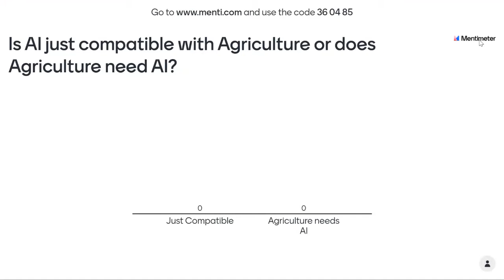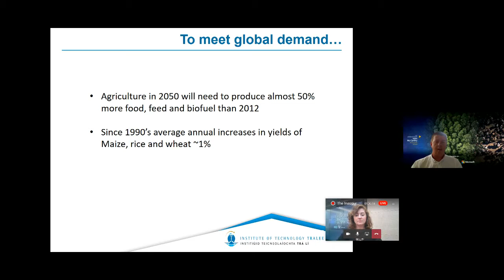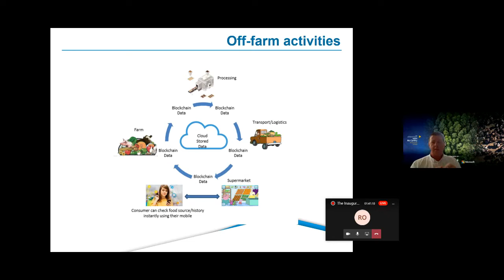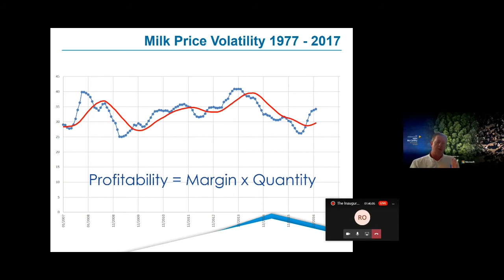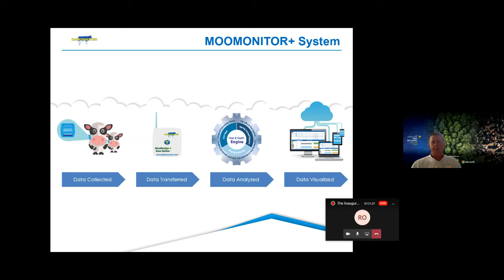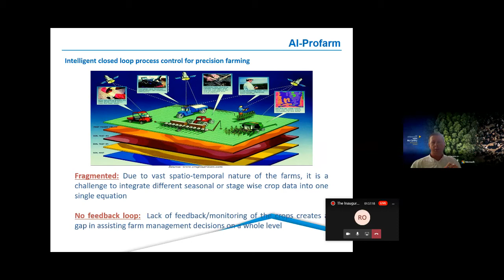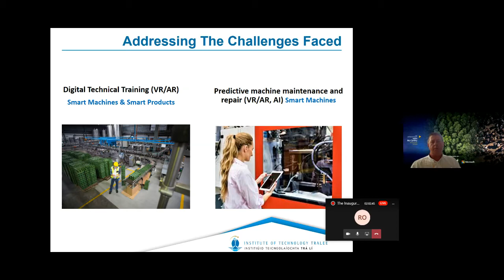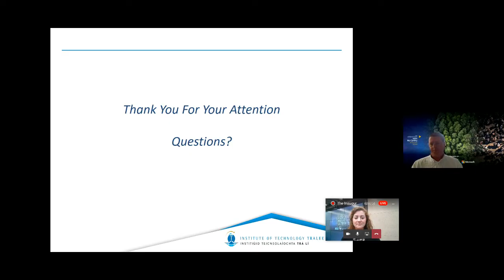Professor Joseph Walsh, IT Tralee, AI for Sustainable Agriculture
Professor Joseph Walsh, IT Tralee presenting research in AI for Sustainable Agriculture at the International John McCarthy AI Summer School 2020